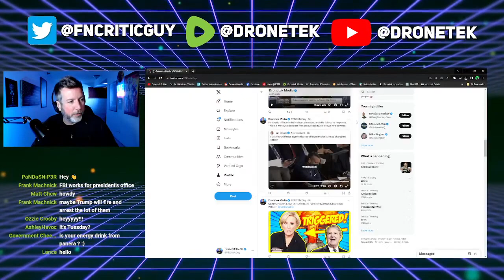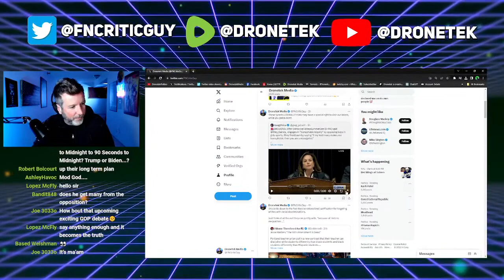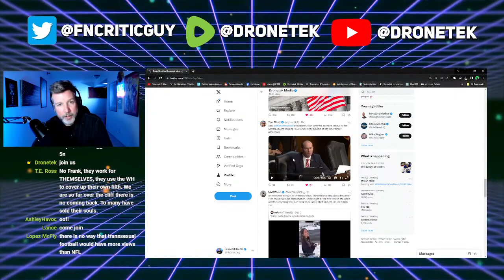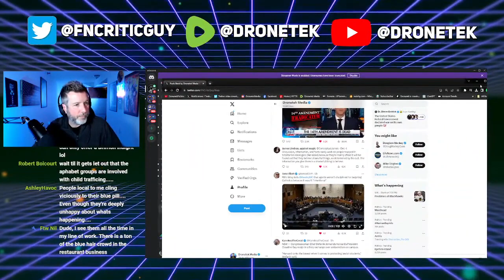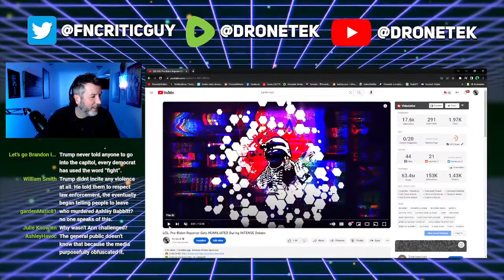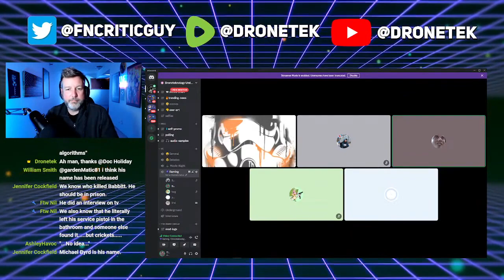FBI Director Wray Can't Explain Why They Tipped Off Hunter Biden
⭐️⭐️⭐️ Purchase 4-week Emergency Food Supply
👍 Like the Wooden American Flag:   / myerswoodworkingnc